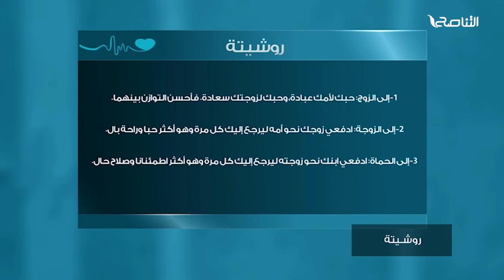برنامج روشيتة2 مع د. رقية دومة | الحلقة (5): |علاقة الزوجة بأهل زوجها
برنامج روشيتة2 مع د. رقية_دومة | الحلقة (5): |علاقة الزوجة بأهل زوجها | 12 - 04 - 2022

ـــــــــــــــــــــــــــــــــــــــــــــــــــــــــــــــــــــــــ

ــــــــــــــــــــــــــــــــــــــــــــــــــــــــــــــــــــــــــ
يمكنكم تحميل تطبيقنا TANASUH TV على الهواتف الذكية: